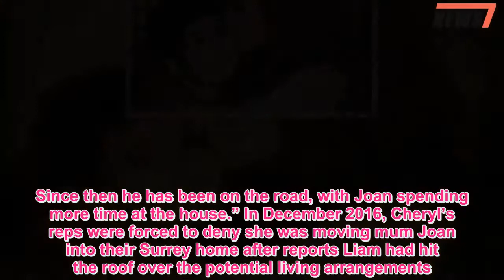Is Cheryl’s mum Joan to blame for her relationship woes with Liam Payne? - 247 News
Cheryl and Liam Payne have faced weeks of reports their two-year romance is on the brink of collapse.Now insiders have claimed that Liam has placed some of the blame on Cheryl’s closeness to her mum Joan for their relationship woes.A source revealed to The Sun : “He was very keen to marry Cheryl early on but she wasn’t up for it because of her two failed marriages.Since then he has been on the road, with Joan spending more time at the house.” In December 2016, Cheryl’s reps were forced to deny she was moving mum Joan into their Surrey home after reports Liam had hit the roof over the potential living arrangements.A source had told the Daily Star: “Cheryl and Liam are head over heels in love but it’s fair to say the topic of Joan has caused more than a few heated discussions.” In 2010, it was also claimed that Cheryl’s first husband Ashley Cole blamed Joan for the breakdown of their marriage - despite his countless infidelities.'She doesn't hold her temper': 'Nagging' Cheryl 'pushing Liam Payne away with fights about his constant travelling'  Sources also revealed to The Sun this week that despite being a doting dad to their baby son Bear - born March last year - he loved his popstar lifestyle on the road.The source claimed: “Up until now everyone has assumed it’s Cheryl who has gone cold on the relationship but it’s the other way round.Liam appears more committed to a pop star lifestyle than becoming a real family man.” The source added: “Cheryl is very conscious of the fact she’s viewed as someone who has had a string of failed relationships.When everyone started talking about their problems it was her worst nightmare and she’s become determined to make it work to prove the doubters wrong.But friends think that is impossible.” The Mirror Online have reached out to Cheryl and Liam's reps for comment.